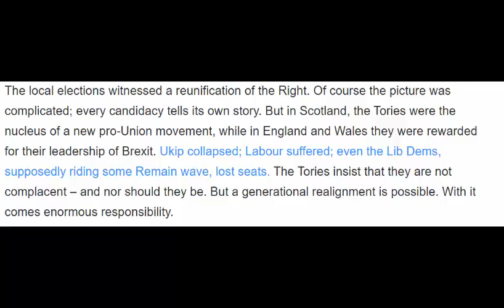Britain votes for a confident new Conservatism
Britain votes for a confident new ConservatismBritain votes for a confident new ConservatismBritain votes for a confident new ConservatismBritain votes for a confident new Conservatism